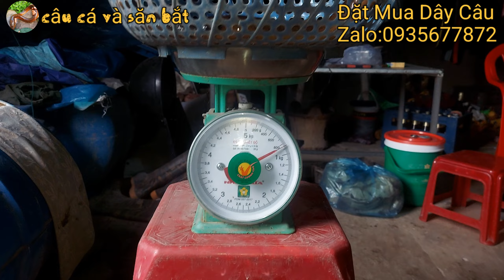Câu lươn mương_Cập theo mé bờ toàn hang lươn đẹp_Nhức nách nữa_tập728//Fishing for eels in ditches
☆Hôm nay với khúc mương nước Hiệp đã tìm được những cái HANG LƯƠN rất đẹp có những CON LƯƠN cắn câu kéo nhức nách nữa rồi
☆Hiep is very happy to share with you the best footage of
EEL FISHING for you to watch and entertain.
Let's accompany Hiep to follow and watch the latest EEL FISHING videos when Hiep Chia will.